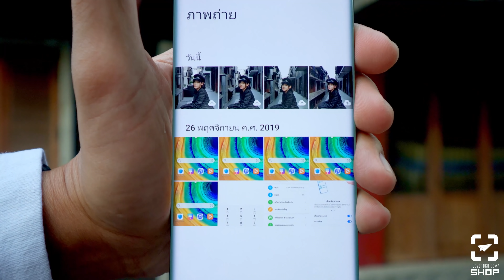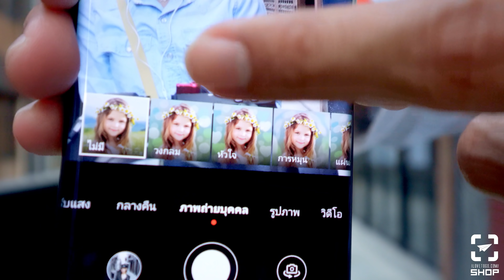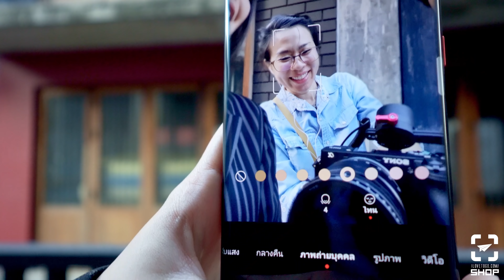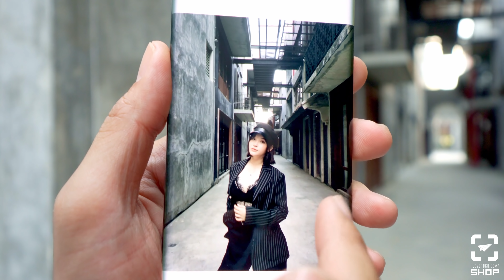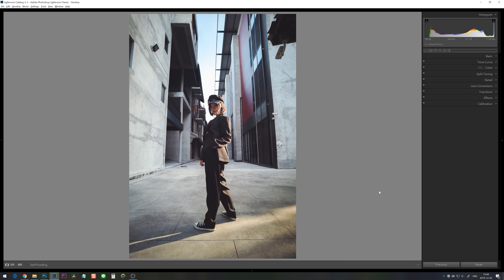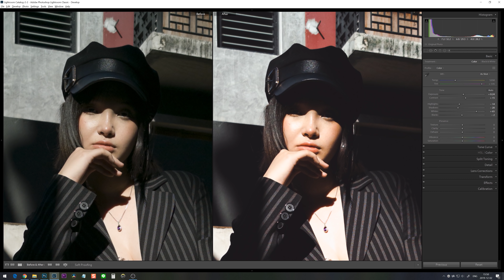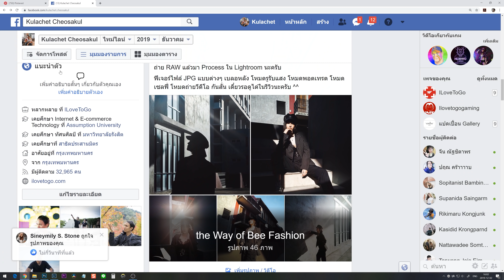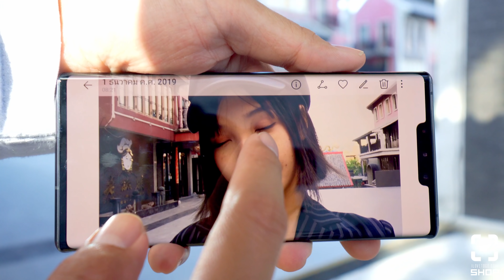รีวิวกล้อง Huawei Mate 30 Pro กับการใช้งานจริง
รีวิวกล้อง Huawei Mate 30 Pro กับการใช้งานจริง ไปทดสอบประสิทธิภาพกล้องจาก smart phone ตัวนี้ว่าถ่าย portrait ออกมาจะได้ภาพเป็นไงกันบ้าง

สเปคกล้อง HUAWEI MATE 30 PRO
- กล้องหน้าเซลฟี่ความละเอียด 32 ล้านพิกเซล, f/2.0
- กล้องหลัง 4 เลนส์
- เลนส์หลัก 40MP SuperSensing Camera, f/1.6 aperture, with OIS
- เลนส์มุมกว้าง 40MP Cine Camera, f/1.8 aperture
- เลนส์ Telephoto 8MP, f/2.4 aperture, with OIS
- 3D Depth Sensing Camera
- แบตเตอรี่ 4500 mAh รองรับ 40W Wired HUAWEI SuperCharge และ 27W Wireless HUAWEI SuperCharge
- IP68 (กันน้ำลึก 1 ม. ได้ 30 นาที และกันฝุ่น)
- สีที่วางจำหน่ายในไทย Black, Space Silver
- ราคา ราคา 28,990 บาท ( ธ.ค. 2562)

สเปคทั่วไป
- ขนาดตัวเครื่อง 158.1 x 73.1 x 8.8 มม.
- หน้าจอ Flex OLED ขนาด 6.53 นิ้ว ความละเอียด 2400 x 1176 พิกเซล แบบ Huawei Horizon Display ขอบจอโค้งด้านข้างตัวเครื่องมากที่สุดถึง 88 องศา
- ชิพประมวลผล HUAWEI Kirin 990
- ชิพประมวลผลกราฟิก Mali-G76
- พื้นที่จัดเก็บข้อมูลภายใน 256 GB รองรับ NanoSD สูงสุด 256 GB
- ระบบปฏิบัติการ EMUI10 บนพื้นฐาน Android 10